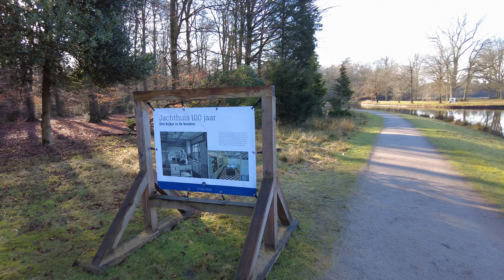Jachthuis Sint Hubertus, Hoenderloo || Winter 2021 || 4K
Rondwandeling over het terrein van jachthuis Sint Hubertus op Nationaal Park De Hoge Veluwe te Hoenderloo in januari 2021. Dit iconische gebouw, ontworpen door Berlage, is te vinden in het noorden van het nationaal park ten westen van de plaats Hoenderloo. We lopen de 'Berlage Wandeling' rondom de kunstmatige vijver voor jachthuis Sint Hubertus. Tijdens deze wandeling passeren we het jachthuis zelf, de vijver voor het gebouw, de Berlagebrug en het voormalige pompstation dat heden fungeert als uitkijktoren.

Hoofdstukken:
00:00 Sint Hubertus
09:51 Pompstation
12:24 Berlagebrug
14:50 Vijver & Sint Hubertus